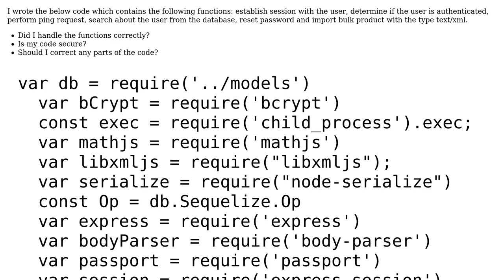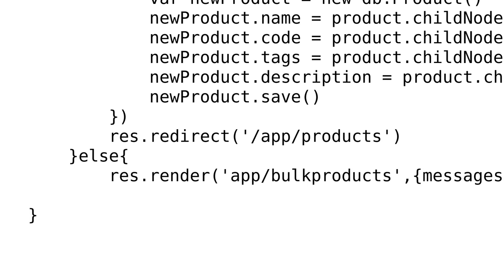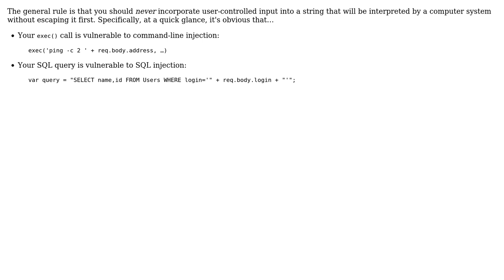Express.js functions to start session, authenticate user, perform ping, search for user, reset...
Code Review: Express.js functions to start session, authenticate user, perform ping, search for user, reset password, and import product XML

With thanks & praise to God, and with thanks to the many people who have made this project possible! You are responsible for your own actions.